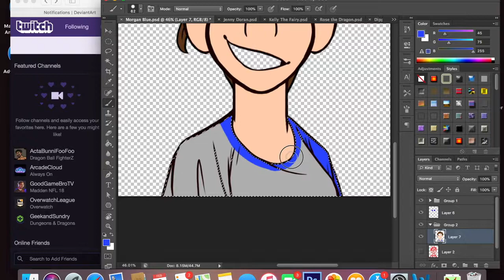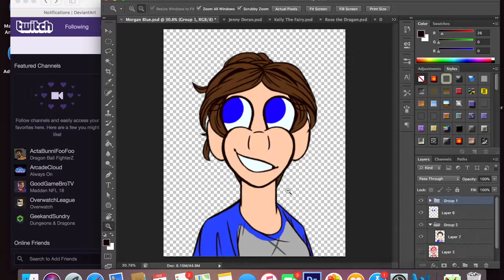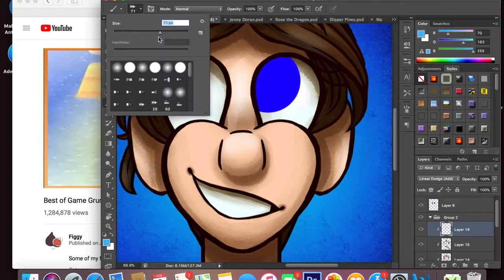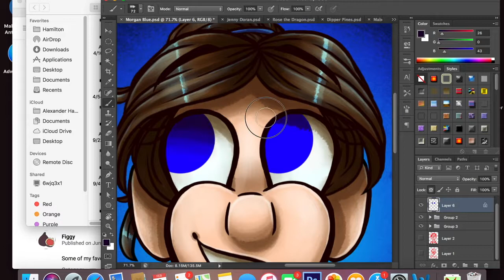CTB WeeK 2018 Day 6-Morgan Blue-Speedpaint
Here's the last portrait: Morgan Blue!  The Princess of Imagination World and leader of the Crew To Beat.  Don't be fooled though, she's a goofball, a lover of cartoons, and a bit timid at times.  I hope you all like it! ENJOY!

Song: Breakaway-Kelly Clarkson